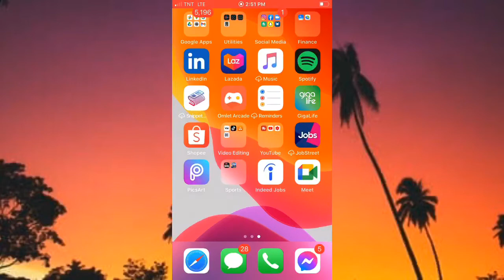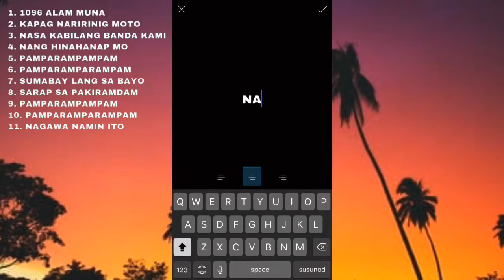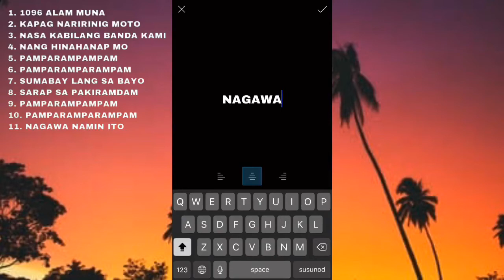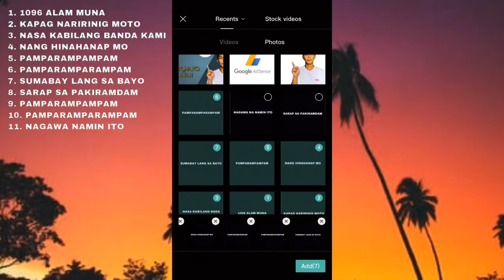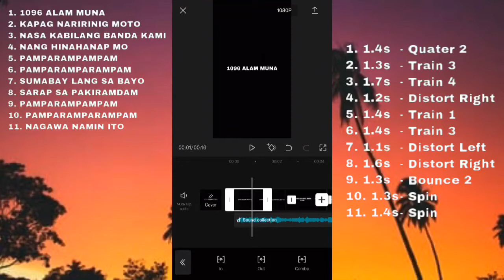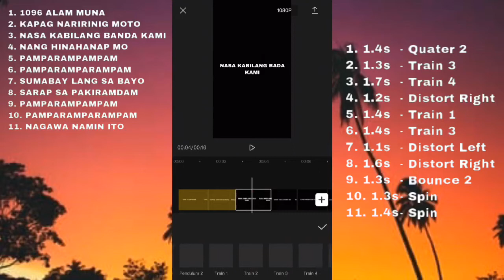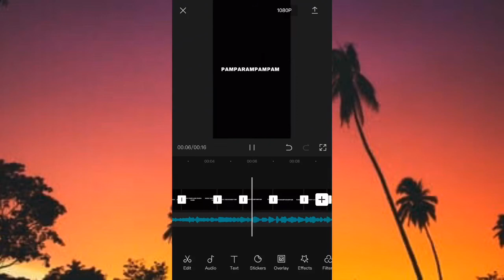1096 PAJAMA PARTY OVERLAY | USING CAPCUT| TIKTOK TRANSITION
Capcut edit